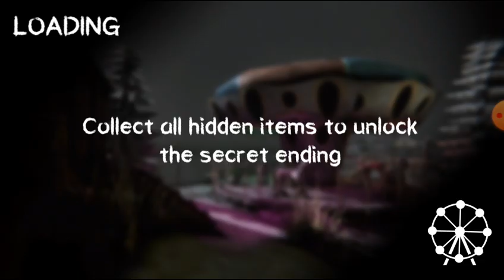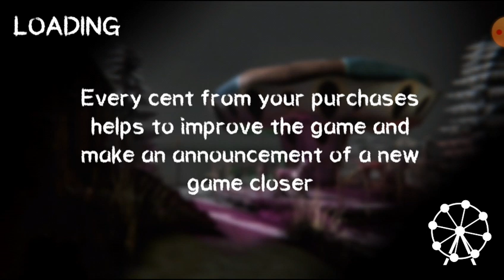Death Park (V:1.4.4), Skin: It Full Gameplay